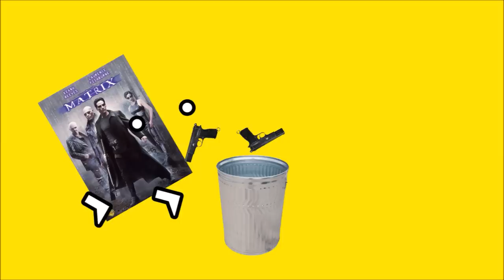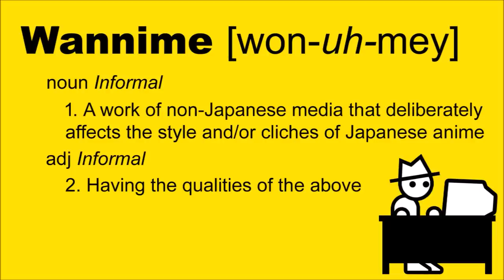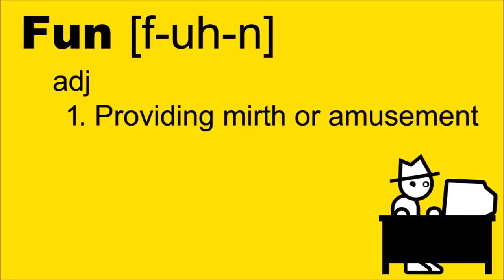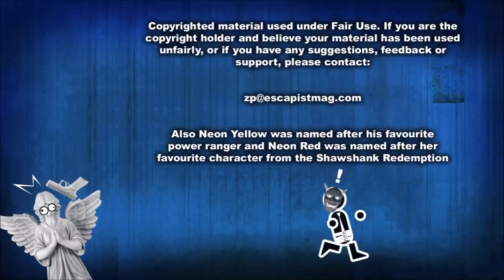Neon White (Zero Punctuation)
This week on Zero Punctuation, Yahtzee reviews Neon White.